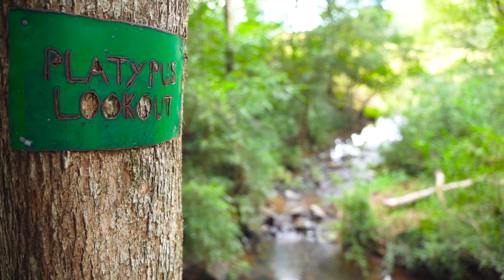149 Friday Hut Road Coorabell